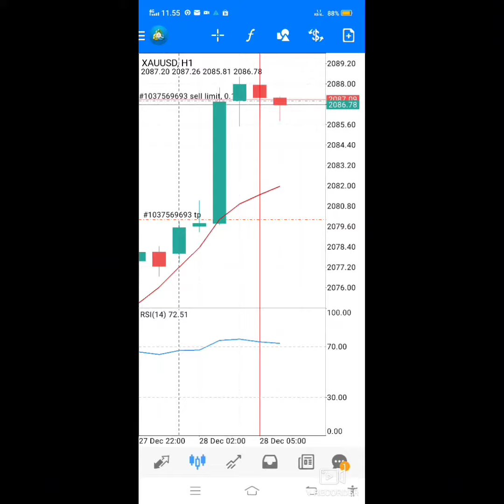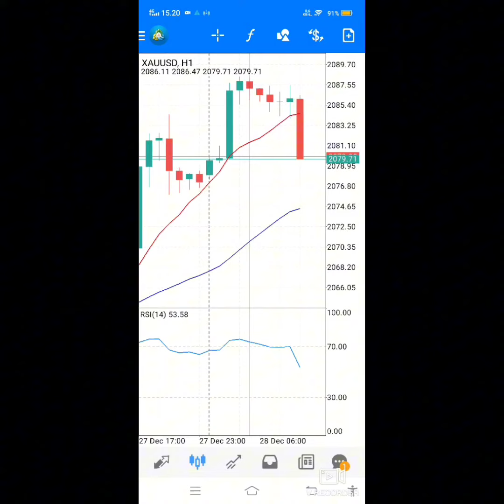Free Trial 28 Desember 2023 | Jual Signal Gold Lifetime 500rb , Win Rate 85%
Hold sampai TP atau SL Tanpa Intervensi!

Jual Signal Forex & Gold Lifetime !
Win Rate 85%!
1 Hari = 1 Signal Gold!
Harga 500rb / Lifetime atau selamanya!

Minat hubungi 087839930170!